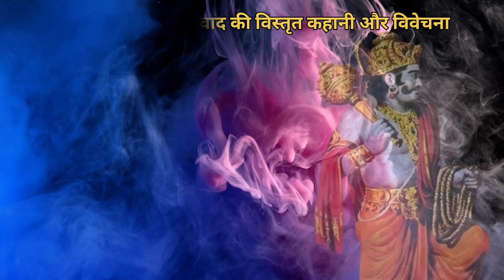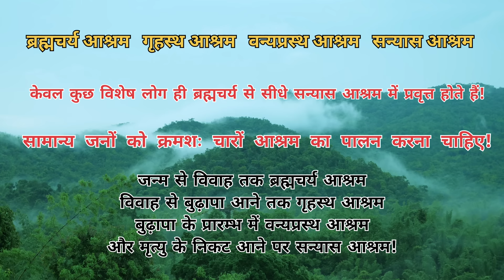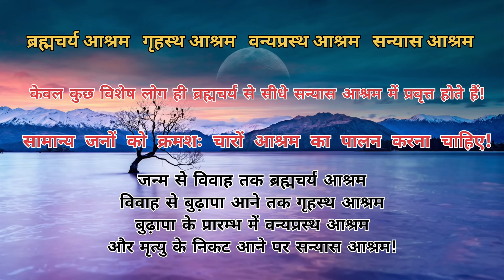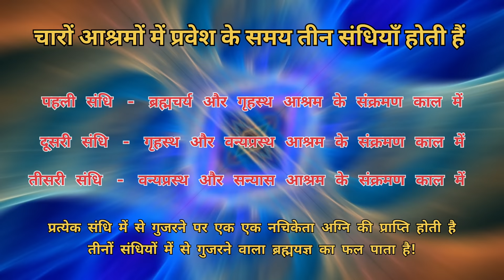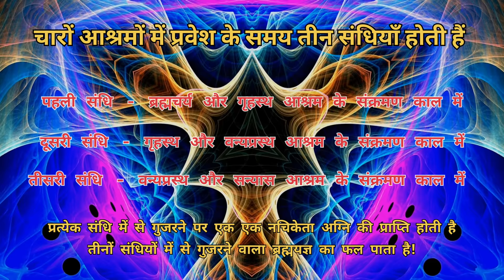यमराज नचिकेता संवाद Yamraj Nachiketa Samvad - कठोपनिषद से नचिकेता की पूरी कहानी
नचिकेता और यमराज के बीच हुआ यह आत्मा और जन्म मृत्यु के प्रश्नों से समृद्ध संवाद मुख्यतः कठोपनिषद में वर्णित है लेकिन यह कहानी कुछ पाठ भिन्नता के साथ तैतेरीय ब्राह्मण और महाभारत आदि ग्रंथों में भी मिलता है।
प्रस्तुत कहानी और संवाद मूलतः कठोपनिषद से ही लिया गया है।

Yamraj Nachiketa Samvad - Kathopanishad

Kahaniyon Ki Chaupal